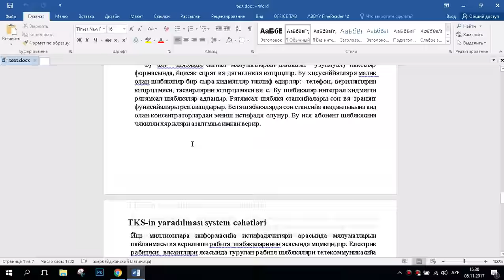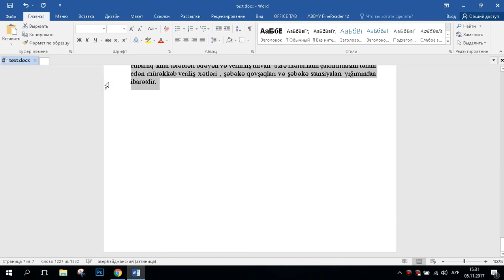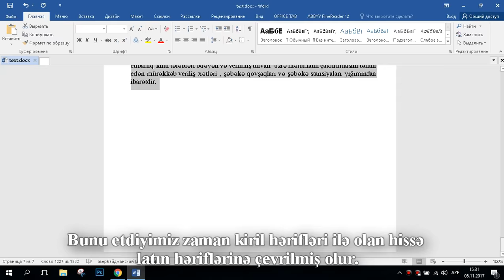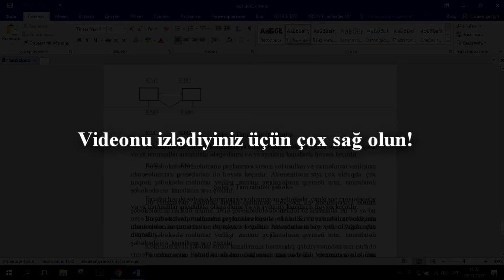Kiril (rus) hərifləri ilə olan yazını Latın (Azərbaycan) həriflərinə çevirmək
Kiril (Rus) hərifləri  ilə oxumaqda çətinlik çəkirsinizsə onu Latin (Azərbaycan) həriflərinə çevirmək videoda  göstərilmişdir.